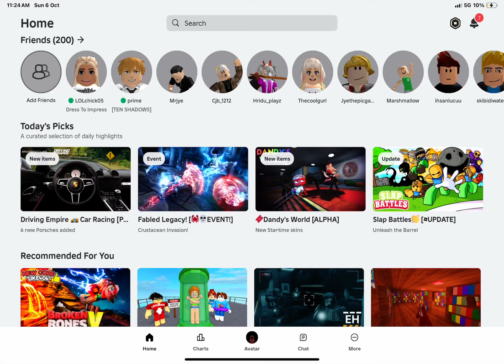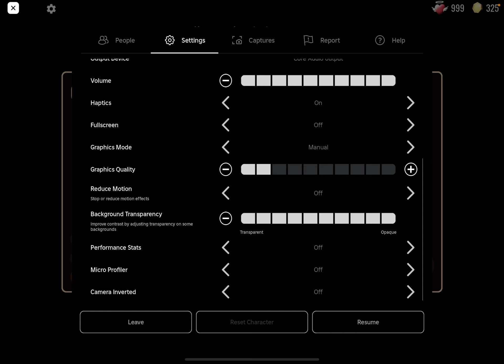The New Doors Floor 2 Update Is Super hard